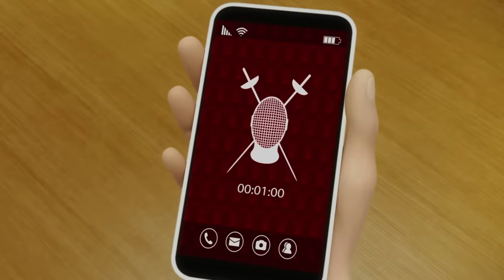MIRACULOUS | 🐞 ADRIEN 🔝 | SEASON 1 | Tales of Ladybug and Cat Noir